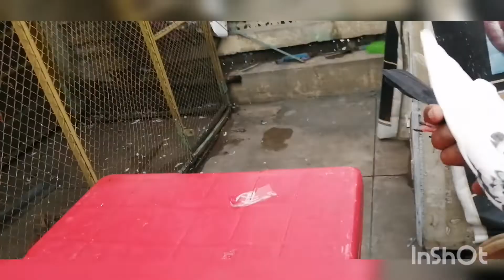کبوتر کا جوڑا لگانے کا طریقہ /بریڈر کبوتر کی پہچان